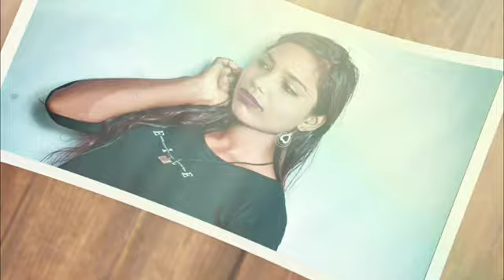Sanwla Rang :Prabh Sukh (official Lyrical Song 2023)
Singer/Lyrics Prabhjot Kaur

Music Composer : Nishan Hans

Music Beats : Nishan Hans

Leble : Prabh0786